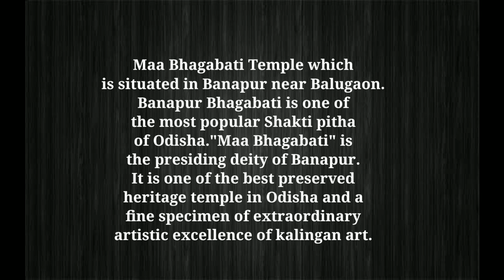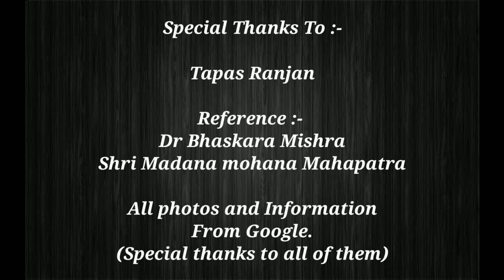ମା' ଭଗବତୀଙ୍କ ନିକଟରେ ଲାଗି ହେଉଥିବା ପଣା ଭୋଗ || pana Bhoga || Durga puja